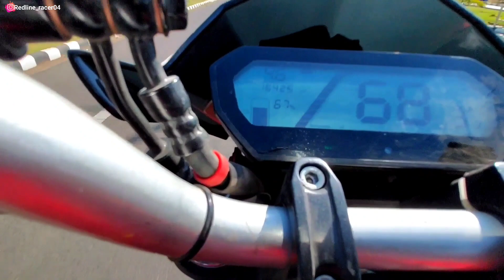Revolt Review पर लड़ाई हो गयी😰🤬|| Revolt RV400 Review || Ride Gone Wrong🤬🤬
thenxx for witching my video🙏😊